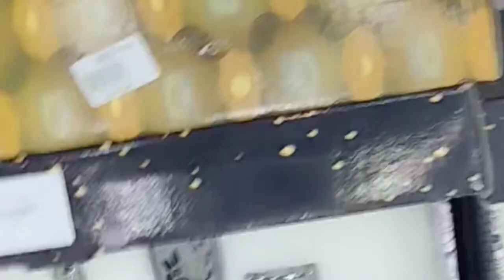اختاروا معايا لبس العيد (اول مشترياتى للعيد)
اختارو معايه لبس العيد اول مشترياتى للعيد.اشتريت عباية استقبال وكمان عباية سودة للخروج